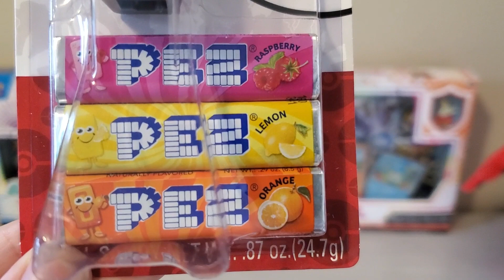Pokemon [Eevee Pez Dispenser] Showcase and Review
In today's video we will be reviewing and showcasing the offical Pokemon Pez dispenser, Eevee! Eevee is My most favorite Pokemon, and of course I had to get this Eevee candy dispenser because... why not? In this video I will showcase this product, review, and rate the candy flavors.